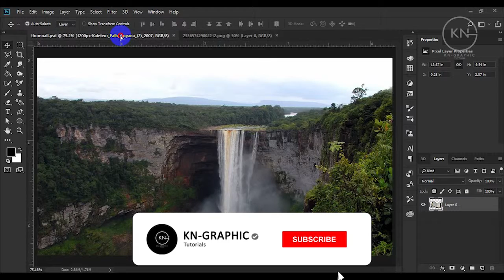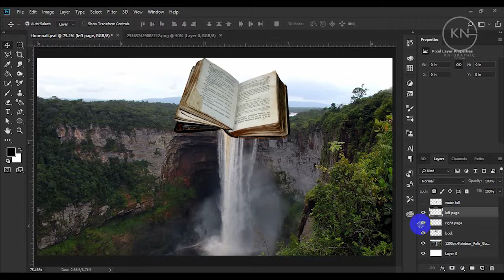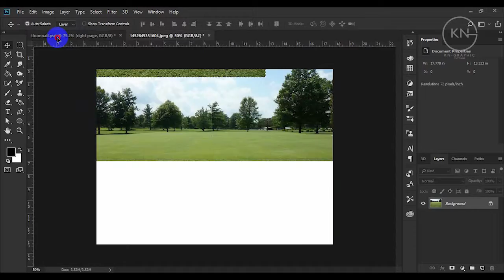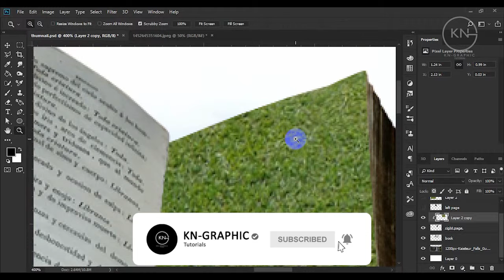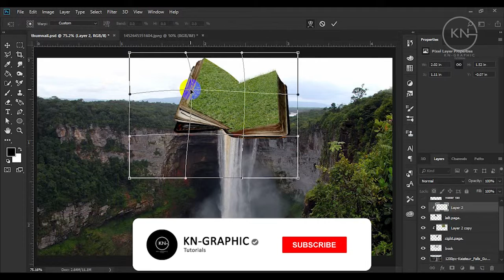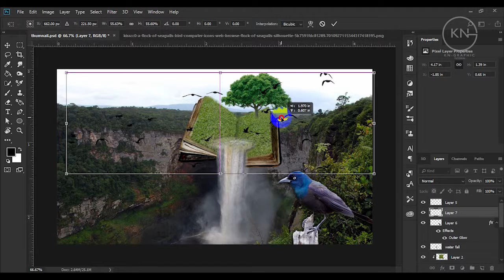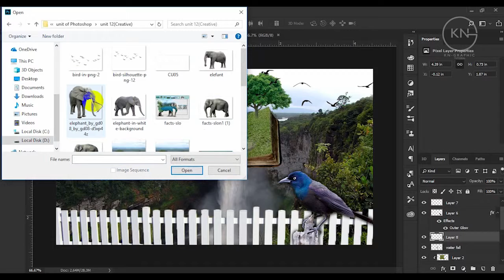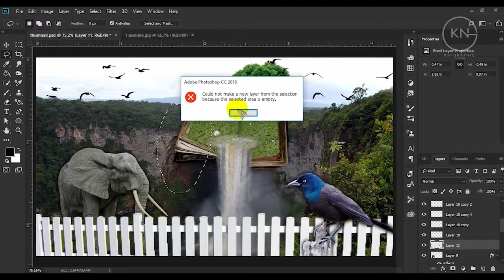Photoshop CC 2018 | Book Manipulation creative natural waterfall